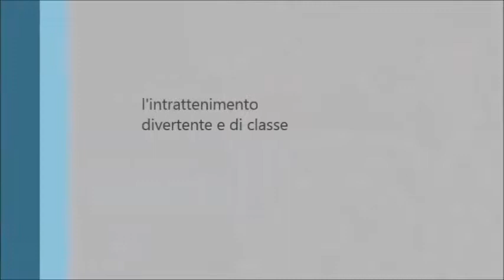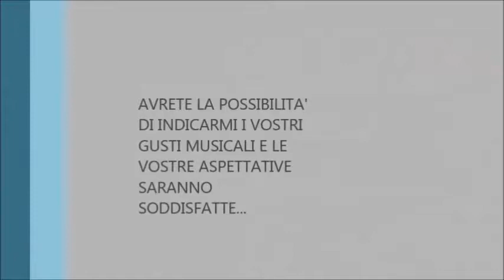BEAUTIFUL DAY - TOMMASO COLASANTO - MIX DANCE 70 80 LIVE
ALCUNI BRANI RIPRESI LIVE IN UNA FESTA...